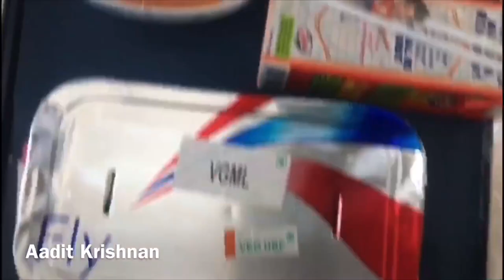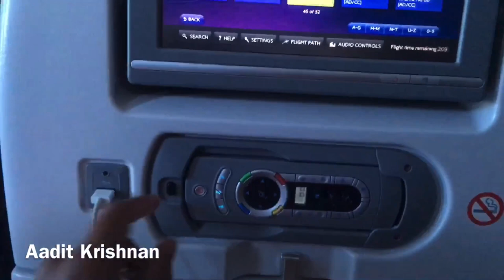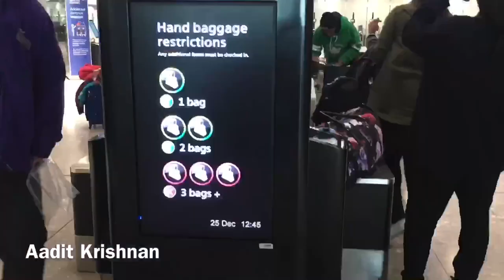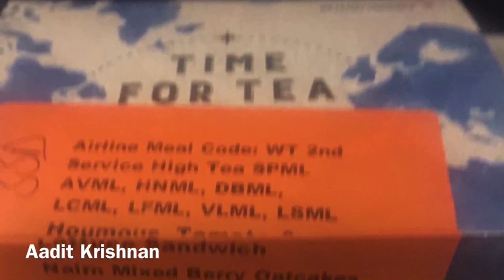#102 USA Air Travel/ Tamil Vlog